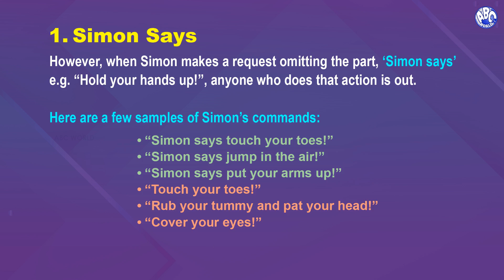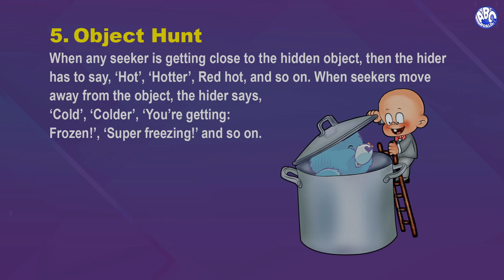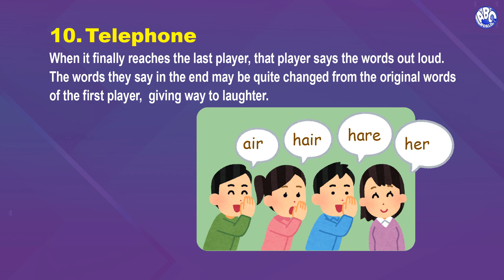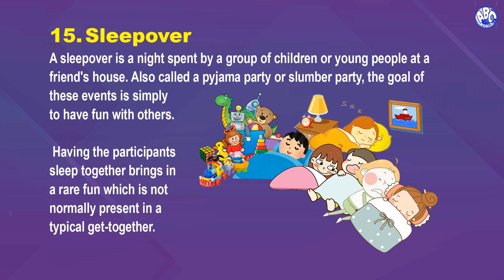Popular Indoor Games for Children | ABC Kids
This video explains in detail the popular indoor games that every adult and child must know how to play.
Related Videos Links:

ABC KIDS
The First Steps in Learning
Committed to Early Learning & Child Development

Acknowledgements
Image Courtesy:
Wikimedia commons

(Sincere thanks to all of them for free resources online.)